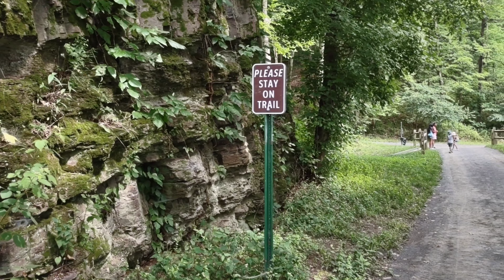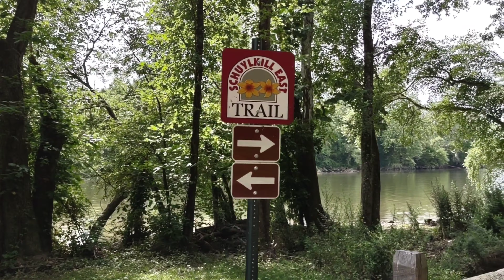अमेरिका में हाईकिंग कैसे करते हैं? America mein hiking kaise karte hain? How to go Hiking in America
In this video, we show you How to go Hiking in America (In hindi - अमेरिका में हाईकिंग कैसे करते हैं? America mein hiking kaise karte hain? or हाईकिंग/ट्रैकिंग कैसे करते हैं अमेरिका में?). Taking an example of our hiking at Schuylkill Trail near Phoenixville PA, we show you what kind of trails are there in USA and how they are maintained. Then we talk about the best shoes for hiking, and what things to know about hiking. We talk about wild life around hiking trails, the poisonous plants on hiking trails, wild edible plants, the weather and so on. Overall, we give an idea to our viewers about the basic things to know about hiking in America. We hope you will find this video informational!